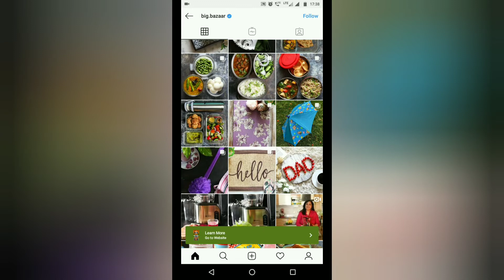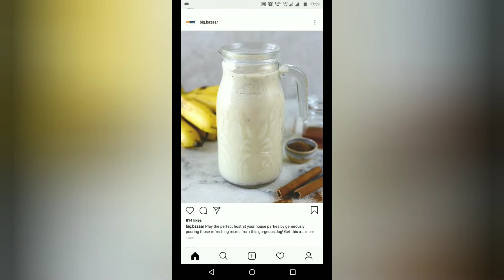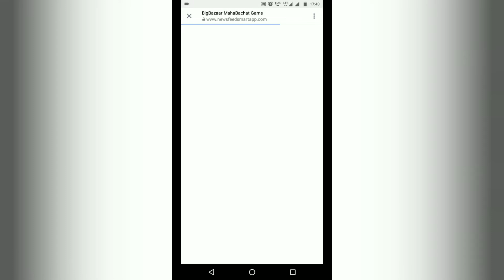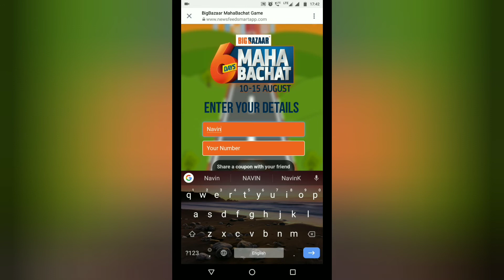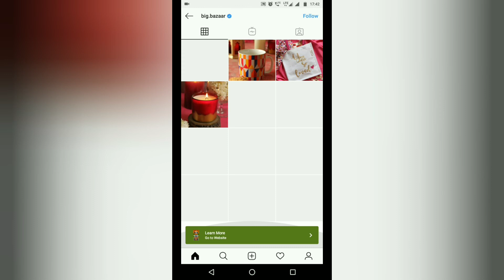BIG BAZAAR OFFER'S 🔜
INDEPENDENCE DAY SPECIAL T SHIRTS 🇮🇳